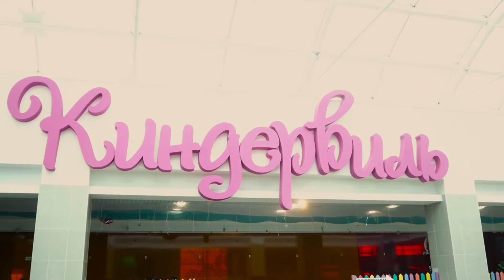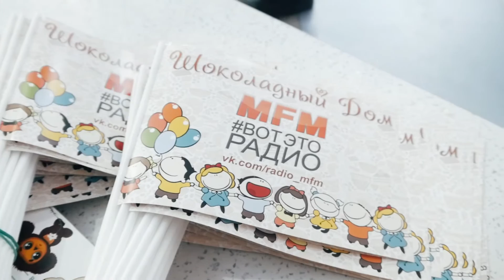МЕГАЁЛКА - 2016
25 января в городе Чебоксары состоялся большой праздник для детей "МЕГАЕЛКА-2016" (МЕГАЕЛКА2016)
На праздник были приглашены воспитанники детских домов, интернатов республики и реабилитационных центров города.
Более 70 детей стали гостями "МЕГАЕЛКИ-2016", традиционно организованной добровольческим движением "Добрая Воля" совместно с Союз Активной Молодежи ツ и партнерами.
Ребята побывали в Территория детства "КИНДЕРВИЛЬ" , где каждый нашел себе занятие по интересам; вкусно покушали в кафе DEL CORSO Чебоксары и окунулись в настоящую сказку с любимыми героями на новогоднем представлении на территории Кинотеатр Синема 5 | Чебоксары !
Девочки и мальчики всех возрастов вместе со сказочными персонажами пели новогодние песни, танцевали в хороводе, играли, рассказывали стихотворения и веселились с Дедом Морозом и Снегурочкой!
В завершении праздника все получили подарки от Группа-Компаний Транстехсервис и Радио MFM Чебоксары и отправились счастливые в НОВЫЙ 2017 ГОД!